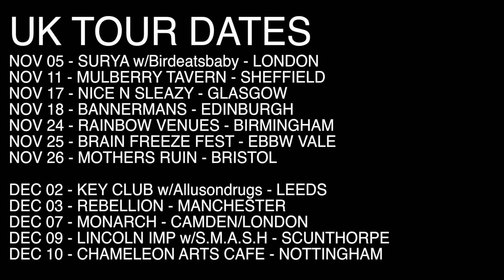Hands Off Gretel - UK Tour Promo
UPCOMING 2016 UK TOUR DATES
NOV 05 - SURYA w/Birdeatsbaby - LONDON
NOV 11 - MULBERRY TAVERN - SHEFFIELD
NOV 17 - NICE N SLEAZY - GLASGOW
NOV 18 - BANNERMANS - EDINBURGH
NOV 24 - RAINBOW VENUES - BIRMINGHAM
NOV 25 - BRAIN FREEZE FEST - EBBW VALE
NOV 26 - STAG & HOUNDS - BRISTOL
DEC 02 - KEY CLUB w/Allusondrugs - LEEDS
DEC 03 - REBELLION - MANCHESTER
DEC 07 - MONARCH - CAMDEN/LONDON
DEC 09 - LINCOLN IMP w/S.M.A.S.H - SCUNTHORPE
DEC 10 - CHAMELEON ARTS CAFE - NOTTINGHAM

DIY Alternative Rock/ Grunge band Hands Off Gretel are on the last leg of their 'Burn The Beauty Queen' album tour.